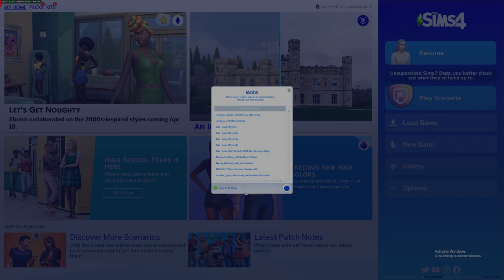100 baby challenge part13